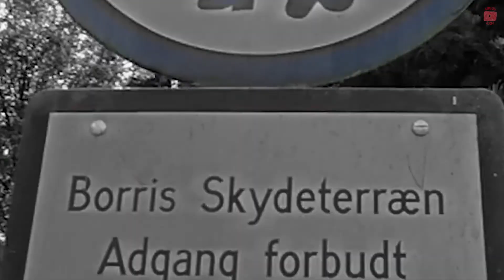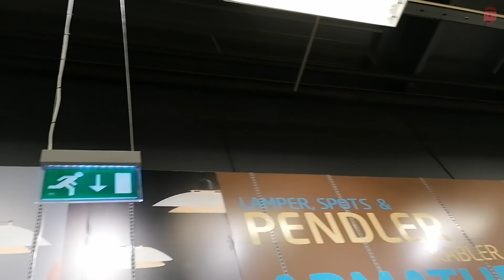VLOG: Jeg kommer i fængsel.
På sommerferie. Jeg finder nisser, kommer i fængsel og er på jagt efter dyr i et skydeområde.